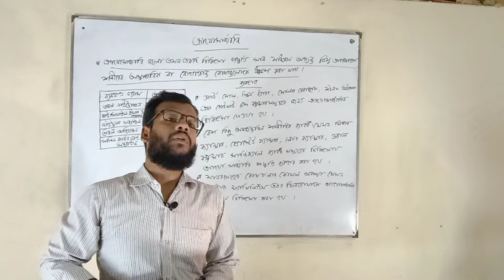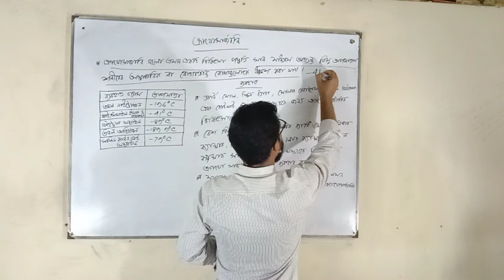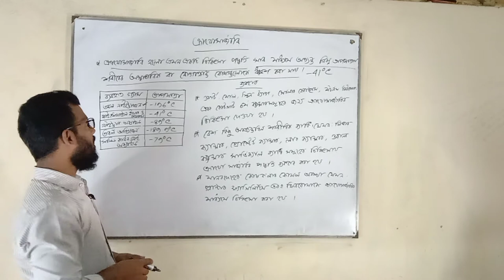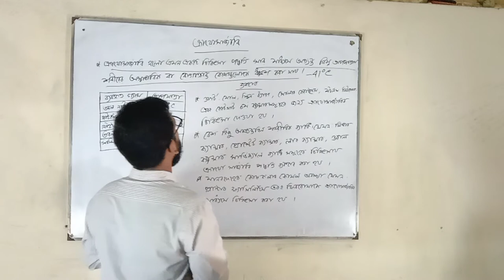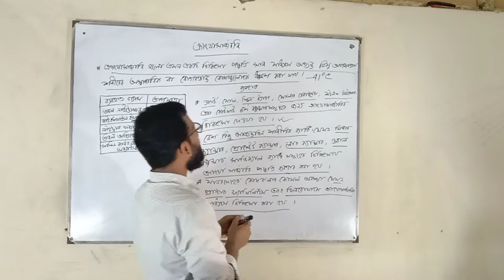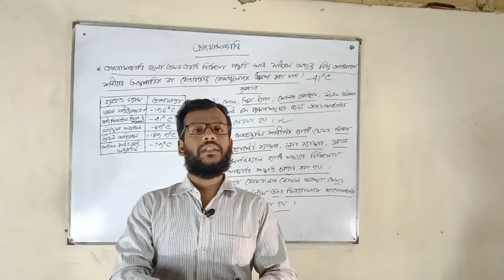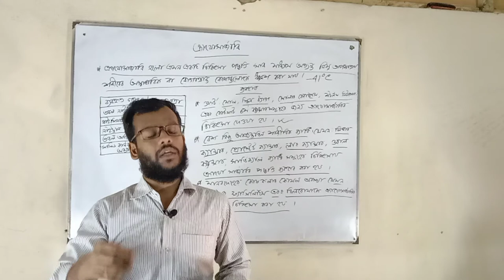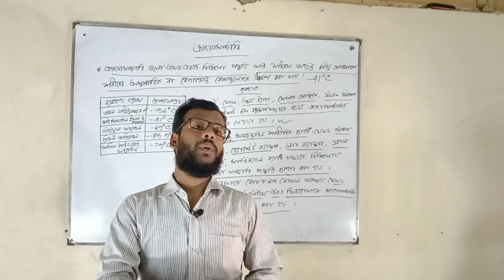Cryosurgery || HSC ICT || Chapter-1